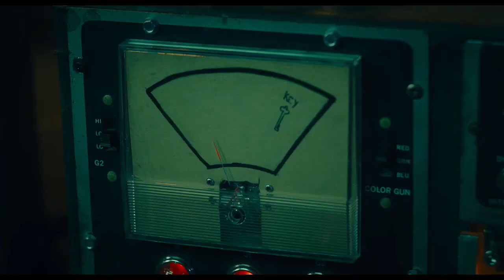SAW X | SAW 10 | Tobin Bell | Official Trailer Horror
Find here the previous titles of the SAW franchise to marathon before the release of this new chapter!

30 days Amazon Music Unlimited FREE

Synopsis:
John Kramer (Tobin Bell) is back. The most disturbing installment of the Saw franchise yet explores the untold chapter of Jigsaw's most personal game. Set between the events of Saw I and II, a sick and desperate John travels to Mexico for a risky and experimental medical procedure in hopes of a miracle cure for his cancer - only to discover the entire operation is a scam to defraud the most vulnerable. Armed with a newfound purpose, the infamous serial killer returns to his work, turning the tables on the con artists in his signature visceral way through devious, deranged, and ingenious traps.

Duration:
Not disclosed.

Main Cast:
Tobin Bell, hawnee Smith, Steven Brand, Synnøve Macody Lund, Michael Beach, Renata Vaca, Paulette Hernandez, Octavio Hinojosa, Joshua Okamoto.